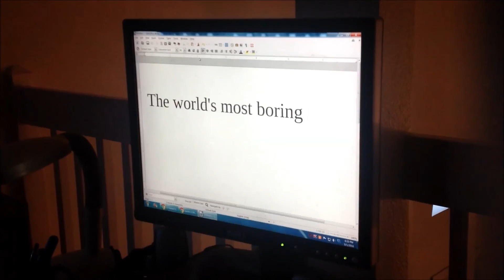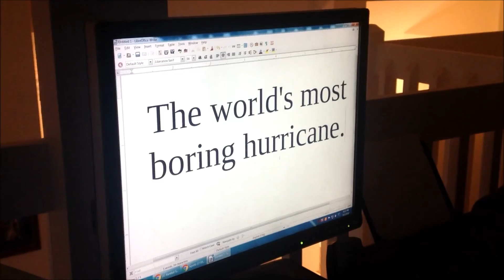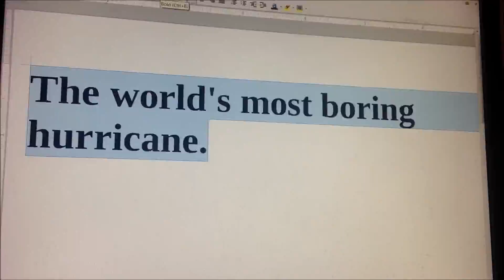Uncompleted Opus 2: Boringest Hurricane Ever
One of my instrumentals, set to footage I grabbed during Hurricane Hermine on September 1st and 2nd of 2016. The least impressive of the six or seven hurricanes I've been in. Honestly, in my area it wasn't as rough as a tropical storm, and we get up to a half dozen of those a year.

Anyway: The instrumental was one I'd been dorking around with for a while, it wasn't getting any closer to completion, so I just decided to stop sitting on it and use it for something. I'll likely futz around with it some more in the future.